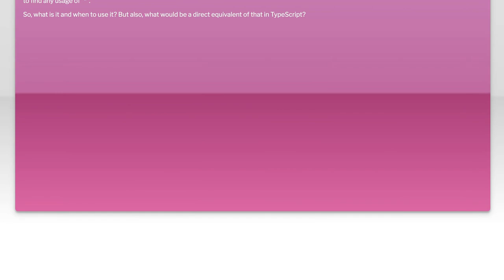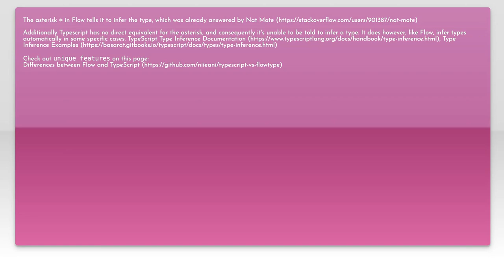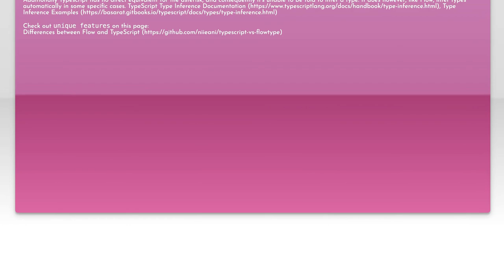Understanding Asterisk (*) Type in Flow and Its TypeScript Equivalent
In this video, we delve into the Asterisk (*) type in Flow, a powerful type system for JavaScript, and explore its TypeScript equivalent. Understanding these types is crucial for developers looking to enhance their code's robustness and maintainability. Join us as we break down the concepts, compare the two systems, and provide practical examples to help you navigate type annotations effectively.

Today's Topic: Understanding Asterisk (*) Type in Flow and Its TypeScript Equivalent

Related to